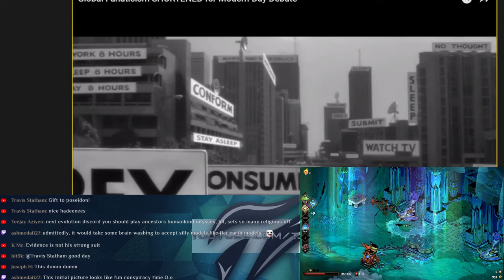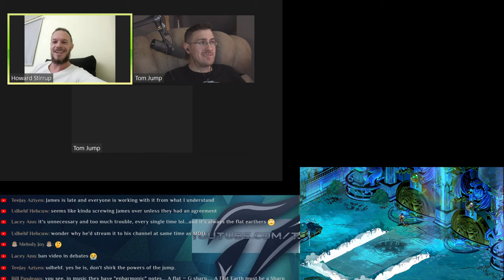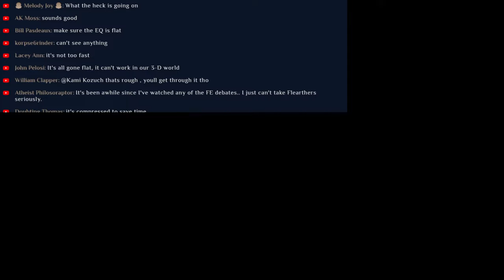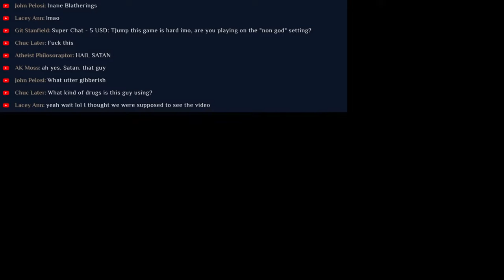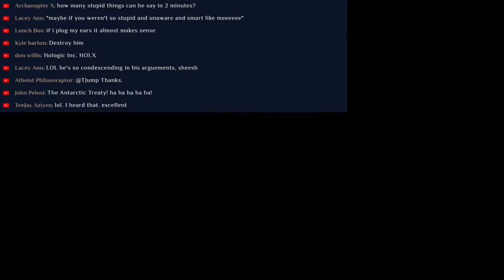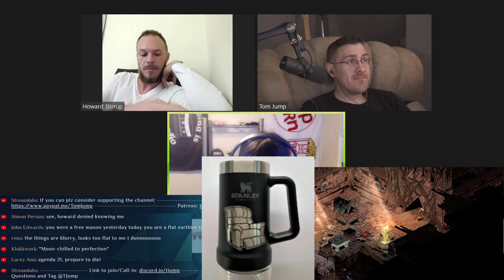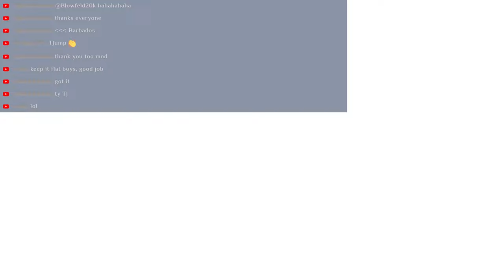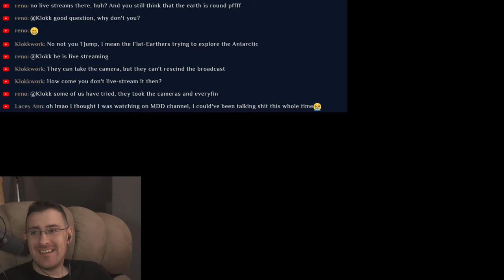TJump Vs Howard George Stirrup | Flat Earth Debate | Podcast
CONNECT

Further Goals
Publish my book on epistemology and morality
Publish academic papers on solving problems in these fields
Become President of the United States
Solve world’s biggest problems
World domination